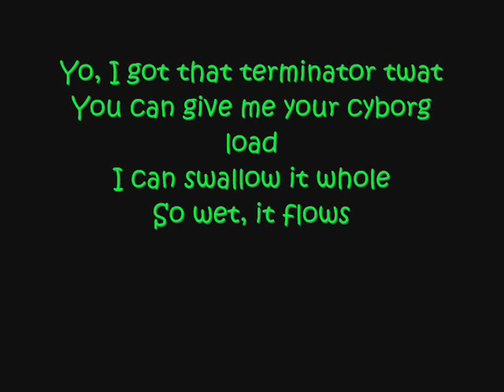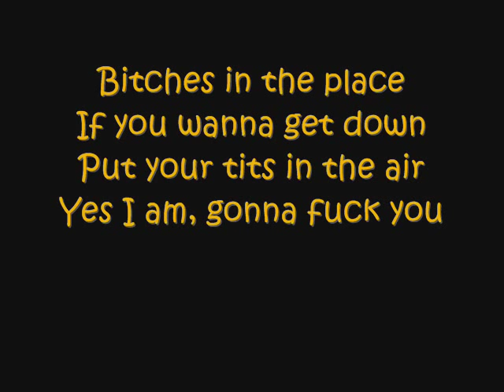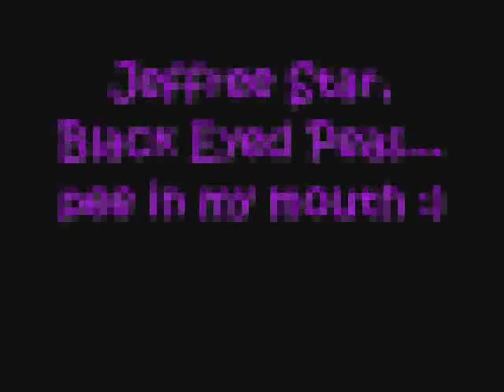Jeffree Star-Boom Boom Pow-Lyrics-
I own nothin'.This song is amazing!